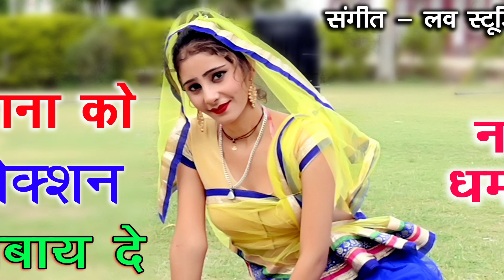Ranjeet Rasiya || कोरोना को इंजेक्शन लगबाय दे || मेरे देवरिया || नया धमाका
► welcome to RSG MIXING Youtube Channel

►Song :- जिसने भी सुनी वो रोने लगा-बहुत ही दर्द भरी गजल-Dard Bhari Gajal

► Singer :- Mamta Gupta

► Editor :- Jasavant Saini Kheda

► Artist :-  Boby Alwar

 ► Label :-

► Shoot By :-

► Copyright : Rsg Mixing

► Director : Rinku Saini

►Gmail :-

bhupendra khatana
gazal gam bhari
purani ghazal
बेवफ़ाई गाना

New dard bhari gajal 2022
gazal
गजल
Gajal 2021
Bewafai Gana

lokesh kumar ke sad song,dil ki pukar gana